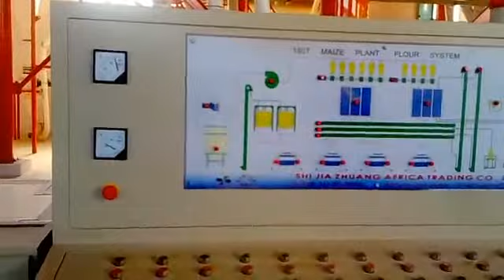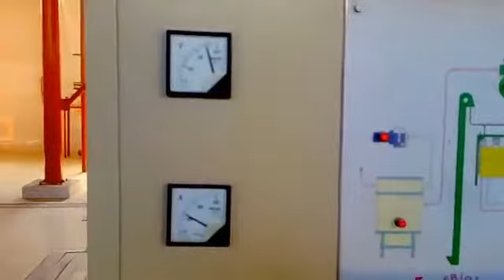Zambia 150T maize milling plant for super maize meal maize flour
Design and installation by Zhengzhou Double-ion Grain and Oil Machinery Co.,ltd.
If you want to buy this plant, please contact Sophia